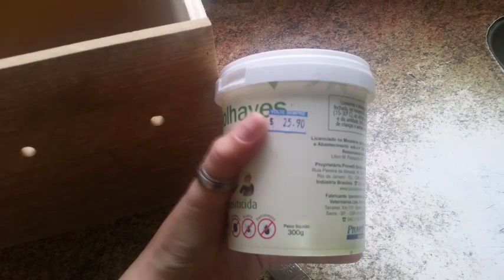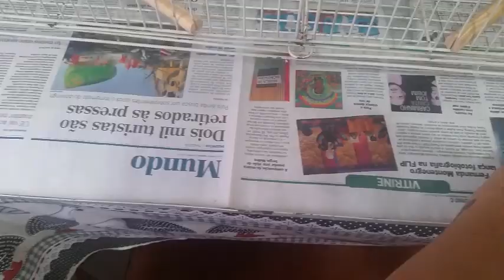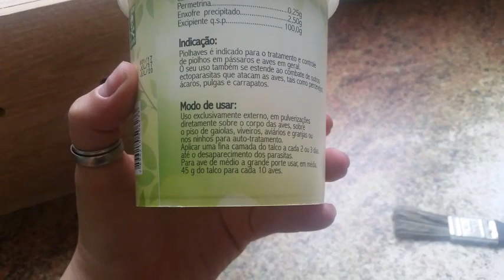Piolho e Acaro em AVES - Prevenção e Tratamento Part 02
No vídeo de hoje mostro como prevenir/tratar piolhos e ácaros nas aves, ninhos, gaiolas.
Cuidado com a ave que você for comprar pois você pode estar levando uma ave contaminada para a sua casa.